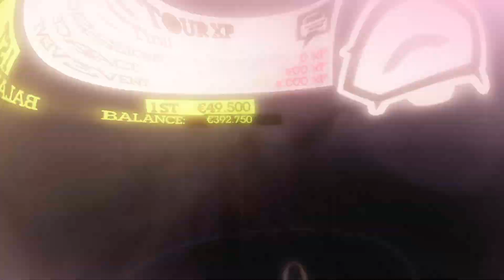Recaro 渋谷ショウダウン RALLYCROSS (Japan) 🚙🏁 Colin McRae: Dirt 2 ┃ Part 7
This is the 7th part of my playthrough of the 2009 rally racing game Colin McRae: Dirt 2 (without commentary). :)

Timestamps:
To follow.

Information on the game:
"Colin McRae: Dirt 2 (stylised as Colin McRae: DiRT 2) is a racing video game developed and published by Codemasters in 2009, first for the Nintendo DS, PlayStation 3, PlayStation Portable, Wii and Xbox 360, and then later for PC platforms (Windows, OS X). It is the sequel to Colin McRae: Dirt. Dirt 2 is the first game in the series since McRae's death in 2007 and the last to feature his name in the title. It is also the first and only game in the series to be available on a Nintendo home console and the last game in the series to be released on handhelds.

It features Ken Block, Travis Pastrana, Tanner Foust, Dave Mirra, and Mohammed Ben Sulayem. The game includes many new race-events, including stadium events. Along with the player, an RV travels from one event to another, and serves as "headquarters" for the player. It features a roster of contemporary off-road events, taking players to diverse and challenging real-world environments. The game takes place across Asia, Europe, Africa and North America. The game includes five different event types, plus three more "special" game modes. The World Tour mode sees players competing in multi-car and solo races at new locations, and also includes a new multiplayer mode. A sequel, Dirt 3, was released in 2011."

Technical information:
Recorded with OBS in 1080p and 60 frames per second as .mp4 file with AMD HW H.265 (HEVC) encoder and quality setting CQP 15. Edited and rendered with CapCut at a variable bitrate (VBR) of 60000 kb/s and saved as .mp4 file in original resolution/frames per second.